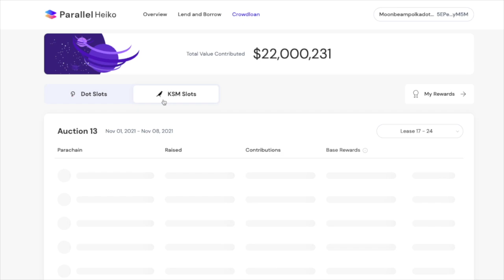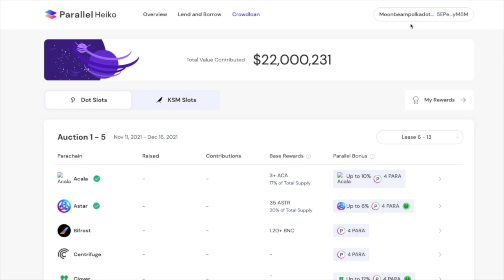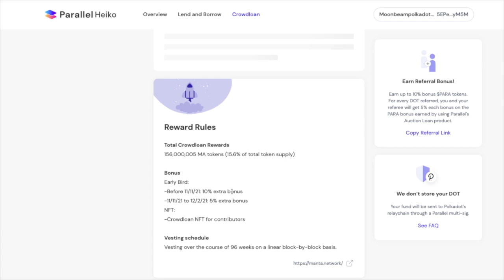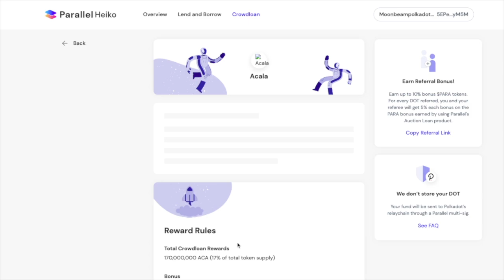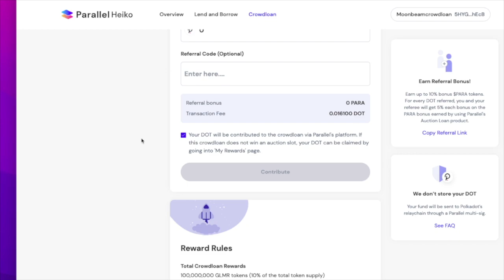Parallel Heiko üzerinden Manta Moonbeam Acala ve diğer Crowdloanlara katılma rehberi